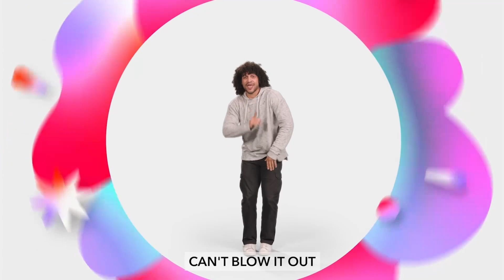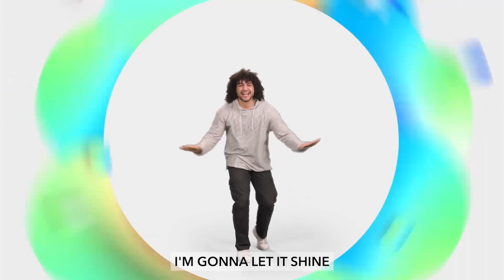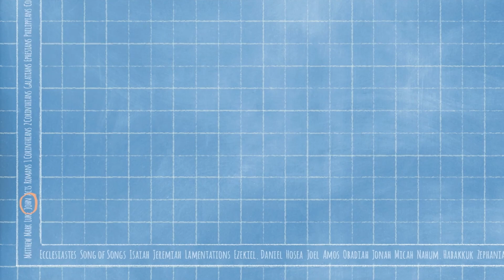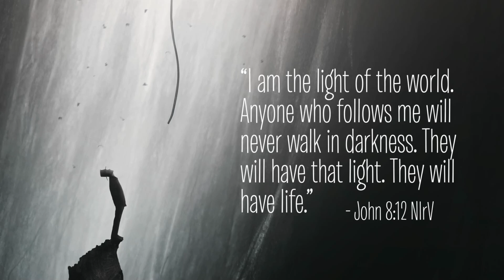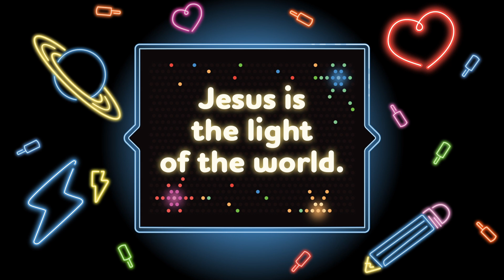CGKids Elementary - Week 5 - September 2024 - I Saw the Light - John 8:12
I Saw the Light - John 8:12

We wrap up the month in John 8:12, where Jesus said to the people, “I am the light of the world. Anyone who follows me will never walk in darkness. They will have that light. They will have life.” Because of Jesus, we never have to go through life alone. Jesus brings light to guide us and help us grow. And, of course, the light of Jesus meets our greatest need. When we turn away
from our sins and choose to follow Jesus, it’s as if He shines a bright light into our hearts and our lives.

Age: Elementary
Series:  Live Bright - Shine Jesus' Light - September 2024 - Week 5
Monthly Virtue:  Compassion—Caring enough to do something about someone else’s needs